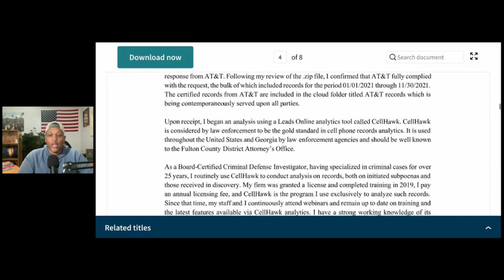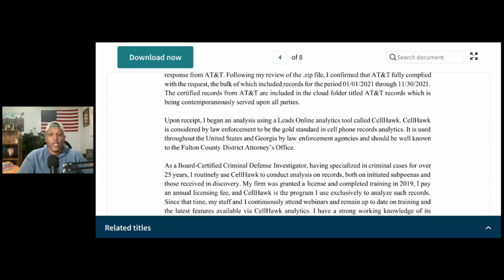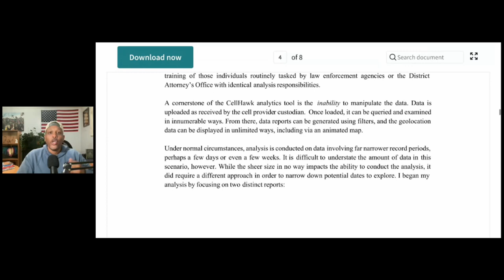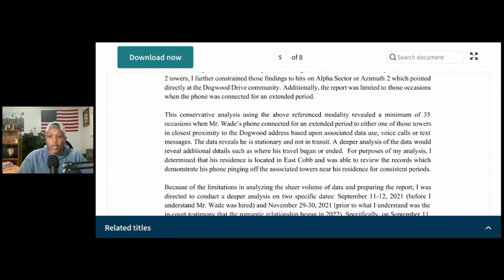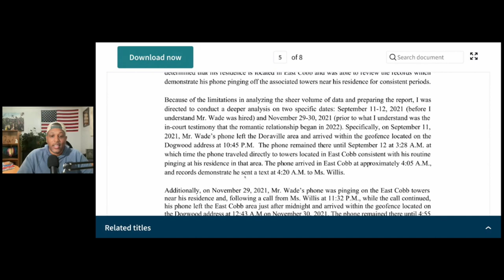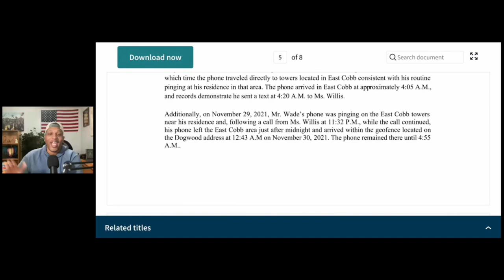Phone Records Expose Fani Willis & Nathan Wade's Secret Calls!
🚨BREAKING🚨 Fani Willis LIED! Cell Phone Data Reveals Nathan Wade & Fani Willis HOOKED up Long Ago! 📱💔 Trump's defense claims conflict of interest & potential mishandling of taxpayer funds, seeking to dismiss the ricco charge. Charles Mittelstadt's affidavit questions the relationship timeline, using the Cellhawk program. If started pre-Trump indictment, the case may drop, leading to perjury charges and disbarment for Fani and Wade! 🔍⚖️

(I)ndependent (T)hinkers Crew.

I'll just refer to you all as CREW for short.

Your support makes a difference, and together, we can make our channel a vibrant and joyful community.